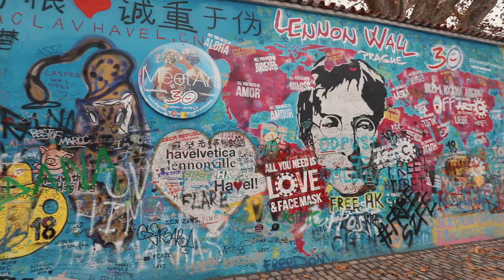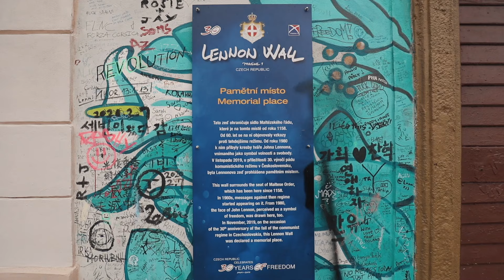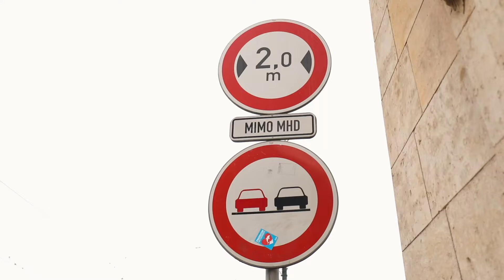EVERY TOURIST BREAKS THESE LAWS!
Bizzare laws every tourist that comes to Prague brakes.

Looking for a great book about Prague? Try ours

(If you are a creator, this is a good source where to find original music for your projects. If you click the link, you'll get 2 months for free.

0:00 Tour Guide Must Have License
1:05 Feeding Pigeons
1:52 No Tripods
2:59 John Lennon Wall
3:55 Selling Services on the Street
4:38 Drinking Alcohol in Public
5:58 Cars Cannot Enter Most Legií
7:00 Last Few Words
7:40 Czech Word

Honza Mikulka & Janek Rubeš, Prague based journalists